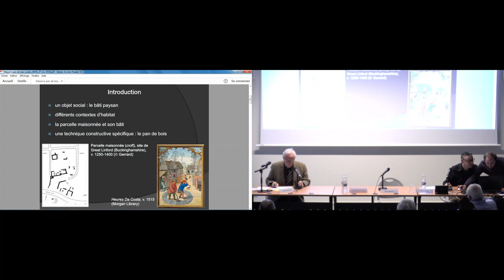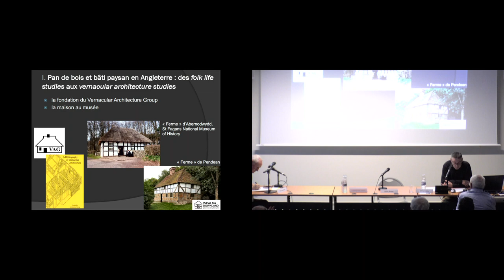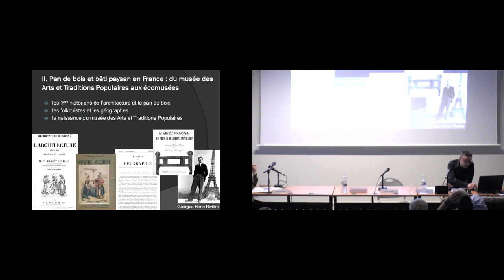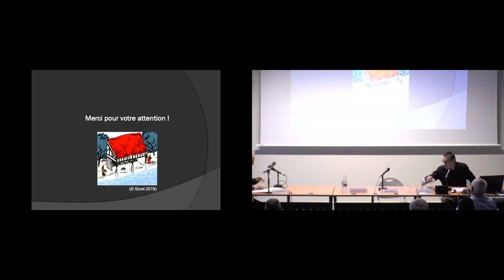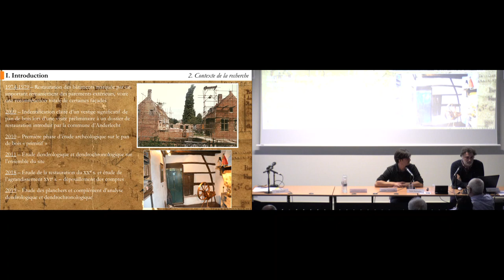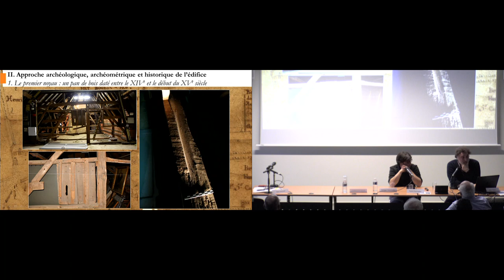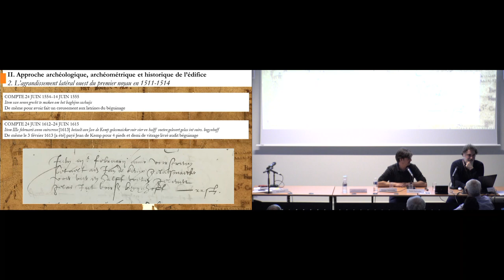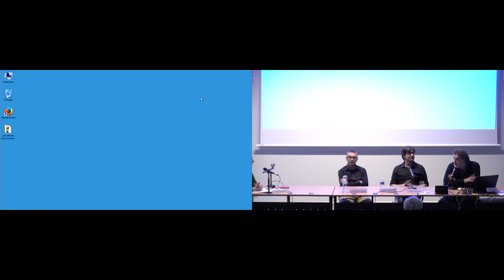Journée d'études I 1/4 L’architecture rurale en pan de bois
« Le bâti paysan en France et au Royaume-Uni : essai de bilan historiographique comparé » et « Le béguinage d’Anderlecht, analyses archéologique, dendrochronologique et regard « comptable » sur un pan de bois rural des XVe -XVIIIe siècles »
27 novembre 2019

Limitée aux pans de bois édifiés en contexte rural en France et en Europe du Nord, cette journée d’études abordera les thèmes de l’économie de la construction, mettra en évidence des particularismes et savoir-faire locaux, la volonté de distinguer la construction par l’emploi d’un décor sculpté, ou d’éventuelles interactions avec les maisons en pan de bois édifiées en milieu urbain. La fourchette chronologique retenue, XIIIe-XVIIIe siècle, permettra de détecter et de dater l’apparition de procédés novateurs ou au contraire de témoigner de la perpétuation de certaines techniques, afin de mieux cerner au fil des siècles l’évolution de l’architecture en pan de bois rurale, patrimoine parfois mésestimé et dont la préservation revêt aujourd’hui un enjeu important.

L’apport de l’archéologie constituera aussi un fil conducteur : cette méthode a permis de révéler la complexité des assemblages, le caractère modulaire et « convertible » de ce type de bâtiments ou la pose de pigments colorés sur les éléments de construction.

En partenariat avec l’université de Caen (centre Michel de Boüard – CRAHAM)

Intervenante :
Paulo Charruadas (université libre de Bruxelles)
Pierre-Yves Laffont (université de Rennes 2)
Philippe Sosnowska (université libre de Bruxelles)